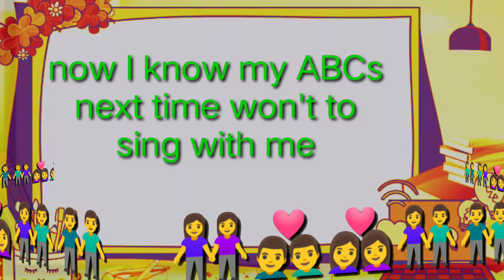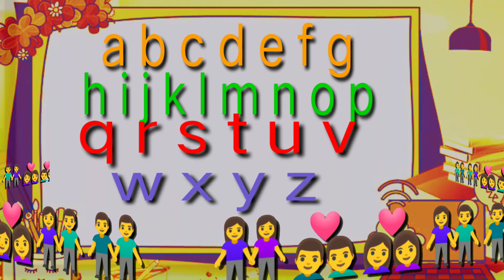Daily Learn ABC Song, Alphabets, Speeding , Phonics Sounds for toddlers,Learn atoz,Mano ABC Rhymes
Mano ABC Rhymes is aimed to provide good easy learning method preschool and school level children in English language
Hello parents and teachers our primary focus is preschool learning through nursery rhymes kids songs and numbers song.we will teach alphabets and numbers for toddlers etc.

Thanks 👍